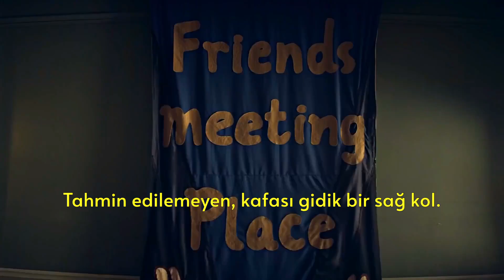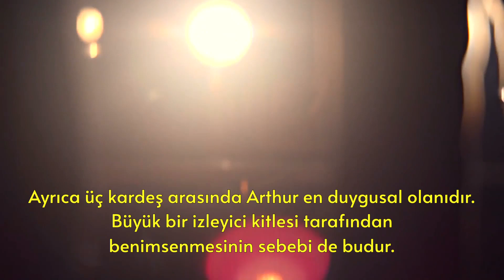Arthur Shelby Karakter Analizi | Peaky Blinders'ın Karizmatik ve Karmaşık Üyesi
🔥 Bu videoda Peaky Blinders'ın etkileyici karakterlerinden Arthur Shelby'nin detaylı bir analizine dalıyoruz. İzlerken kendinizi Birmingham sokaklarında hissetmeye hazır olun!

🎩 Peaky Blinders'ın en karizmatik ve karmaşık karakterlerinden Arthur Shelby hakkında merak ettiğiniz her şey bu videoda! İçinde bulunduğu çatışmalar, zorlu hayat hikayesi ve etkileyici kişilik özellikleriyle Arthur Shelby'nin evrimine tanıklık edin.

👊 Arthur Shelby'nin aile ilişkileri, sadakati ve yaşadığı iç çatışmaların serüvenini sizler için derledik. Karakterin güçlü ve zayıf yönleri, motivasyonları ve değişim sürecine dair özenle hazırlanmış analizlerle dolu bu videoyu kaçırmayın!

🎬 Peaky Blinders dizisine tutkun olanlar ve Arthur Shelby'nin hayranları için hazırladığımız bu videoda, karakterin en ikonik anlarından ve önemli sahnelerinden kesitlere yer veriyoruz. Dizinin başarısındaki en önemli faktörlerden biri olan Arthur Shelby'nin etkileyici hikayesini yakından tanıma fırsatını kaçırmayın!